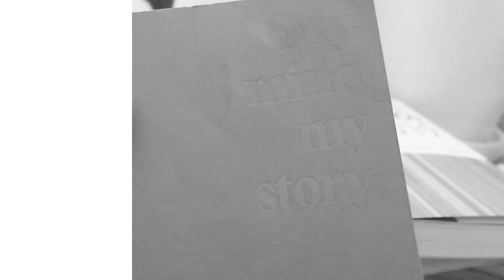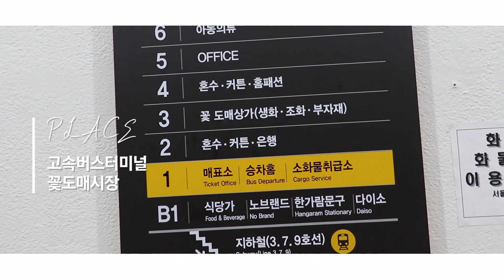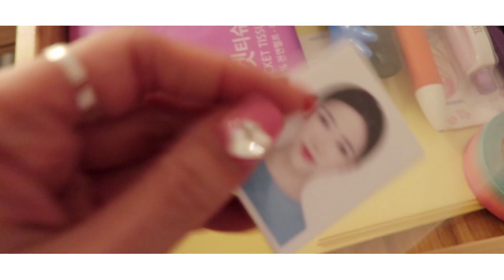❤️룸투어+집순이들 필수 인테리어 꿀템공개❤️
내 방 실물이 안담기네여... 뿌듯쓰..✨

소품구매 : 고속버스터미널 꽃도매시장

브렌다 @floristbrenda

나무이름 : 율마

책상 : 이케아, LILLÅSEN 릴로센
199,000 원

의자 :  이케아, VÅGSBERG 복스베리 / SPORREN 스포렌
69,900 원

포스터 : 어번던스
16,800 원

베드스프레드 : 이케아제품

협탁 : 찰스퍼니처 , 히토 협탁
105,000 원

가습기 : 샤오미

러그 : 바이빔 , 빨아쓰는 매트리스 소프트러그
114,000

테이블 : 먼데이 하우스 원목 커피테이블 D 우드
51900